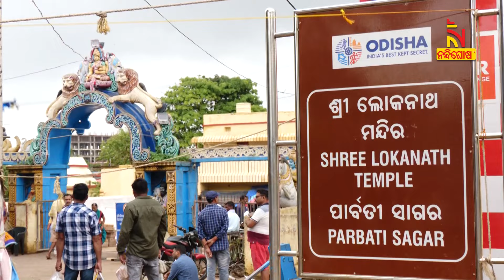Kanwariyas collect holy water from Mahanadi River at Gadgadia ghat to offer to Lord Shiva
କଟକ ଗଡ଼ଗଡ଼ିଆ ଘାଟରୁ ମହାନଦୀ ଜଳ ଉଠାଇ ଶୈବପୀଠ ଅଭିମୁଖେ କାଉଡ଼ିଆ | Nandighosha TV

* DishTV Channel No: 1367
* Airtel Digital TV Channel No: 611
* TATASky Channel No: 1779
* Hathw@y Channel No: 731
* NXT Digital Channel No: 16
* SITI Channel No: 17 & 458
* GTPL Channel No: 719
* SUN Direct Channel No: 667
* Asianet Channel No: 219